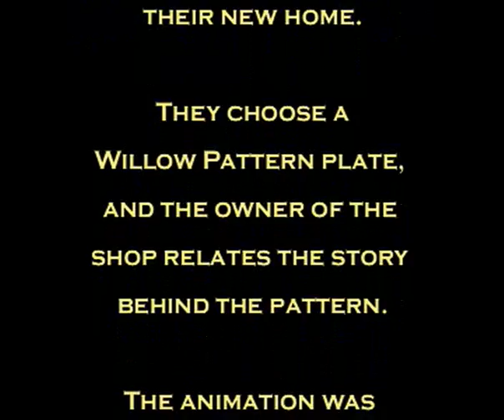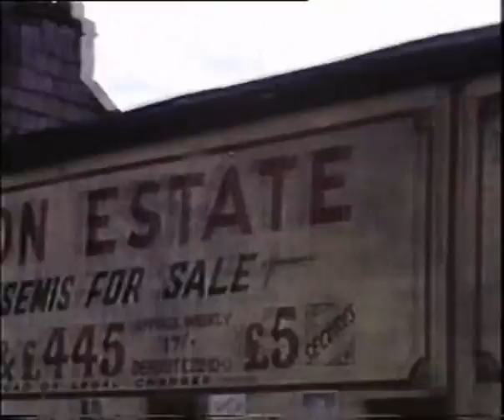Chinese Interlude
A film by George Wain, we now believe wasn't shot in the Gee Cross area of Hyde, but on Hulme Road, Denton (Manchester) in the 1930s.